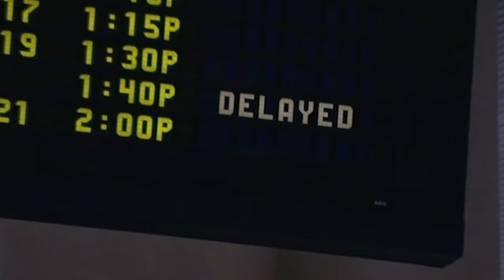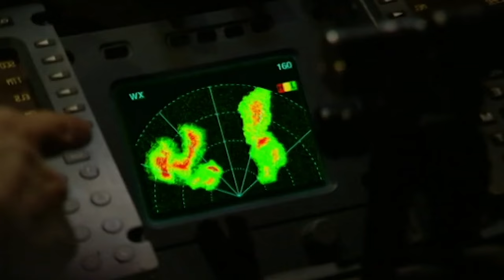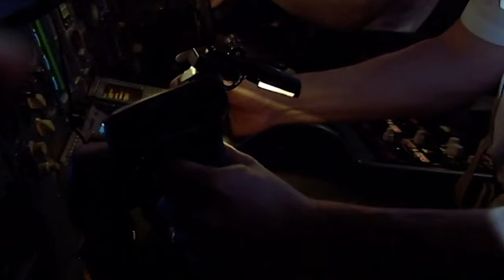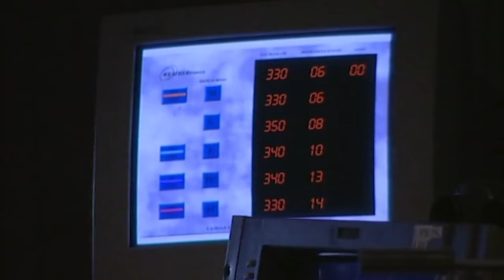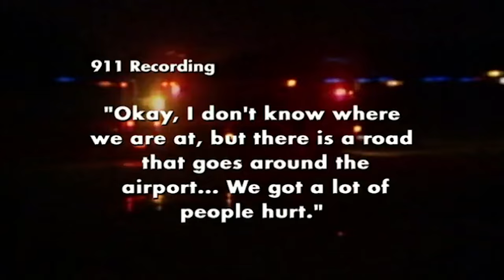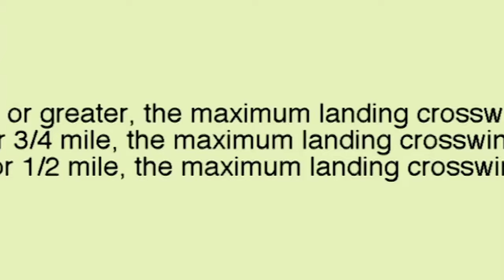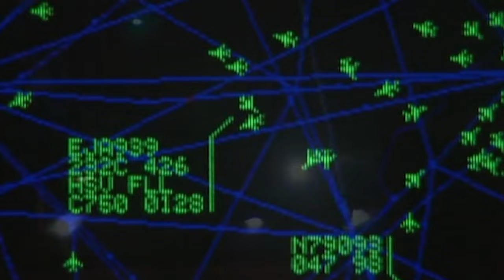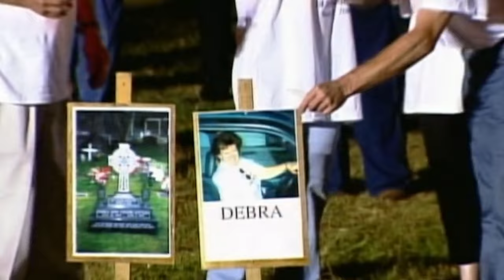A Disaster Caused By Bad Judgement, Stress And Dangerous Conditions | Mayday: Air Disaster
The ensuing accident of flight 1420 is sadly the result of bad judgement, decision-making under stress, and one of the most dangerous conditions in modern aviation  – “hurry up syndrome.”

From Season 1 Episode 2 "Racing the Storm": Flight 1420, an American Airlines MD-82, leaves Dallas-Fort Worth for Little Rock two hours late due to thunderstorms. To keep the airline schedules on track, the American Airlines dispatcher tells the crew to “expedite their arrival” to beat the storms to the Little Rock airfield. It’s a short hop and radar weather data shows a clear corridor, or a “bowling alley,” as the dispatcher calls it, through which Flight 1420 should be able to fly to its destination.

Little Rock is a disaster born of the time pressures inherent in modern commercial aviation. Airlines have schedules to keep, and connections to make.  Delays can have a ripple effect throughout the system with massive financial consequences. In this case, the rush to land in dangerous conditions has tragic consequences.

Racing the Storm recreates the flight to Little Rock, analyzing the decisions made by Captain Buschmann and co-pilot Origel. Interviews with passengers such as Renee Salmans and Mark Schmidt reveal the harrowing experience of passengers in the cabin of Flight 1420 while experts, including Greg Feith of the NTSB, provide insight into industry standards and practice.